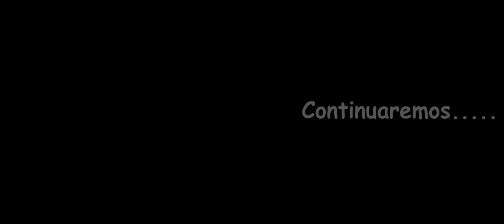MIS AVENTURAS EN SAN IGNACIO!!....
Santiaguito nos comparte un pequeño video, disfrutando en el municipio de San Ignacio, Chalatenango.

Nuestro equipo y editores:
1. Cámara
2. Lente Viltrox35mm f1.8
3. Dron
4. Editores
Especificaciones de video: 4k, 24p, 10bit 4:2:2 y 4:2:0